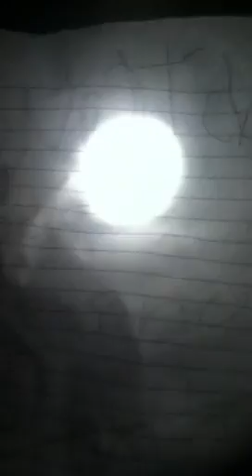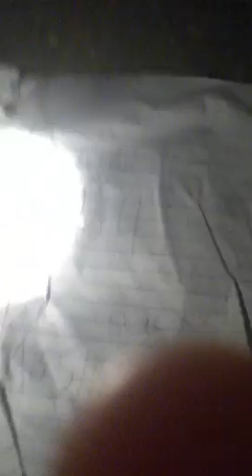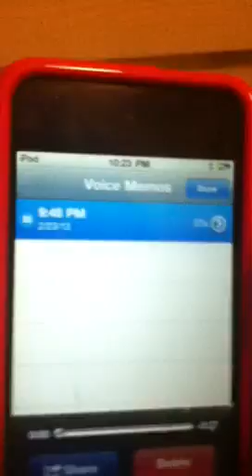slender in real life (parody)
hope you liked it sorry it was dark and couldn't see anything-Connor